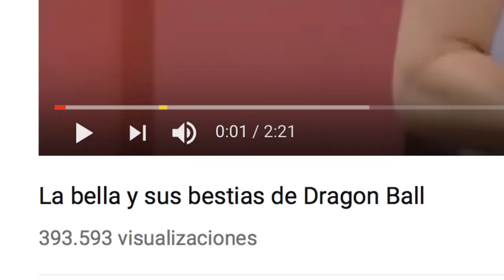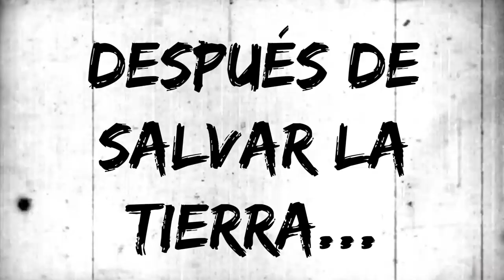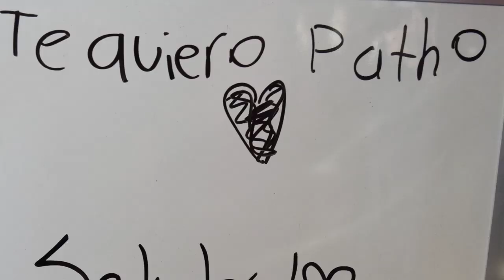La television RIDICULIZA el ANIME... OTRA VEZ!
Cuando se trata de que la televisión toque el tema del anime. SIEMPRE LO ARRUINA!!!